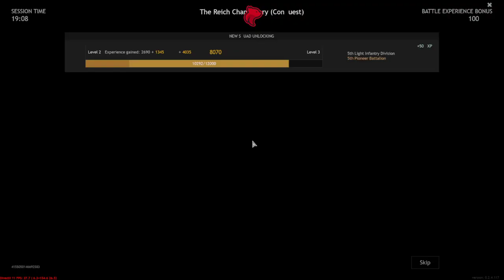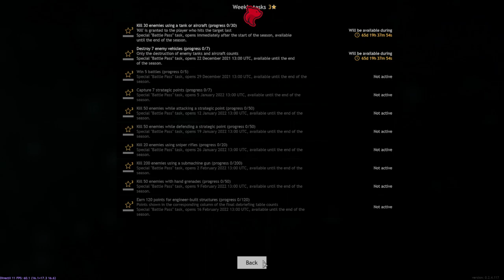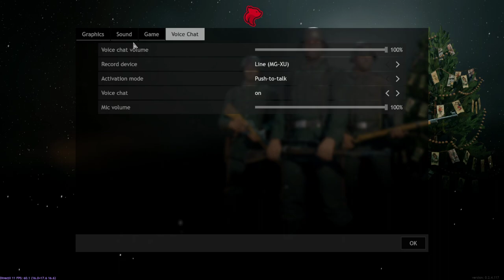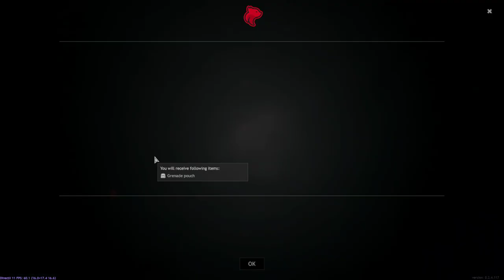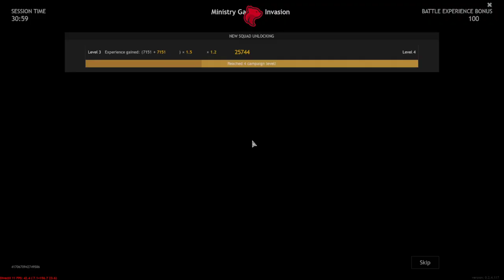Enlisted - Part 13 (Let's Play)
Players battle in large maps based on major World War II battles on the Eastern Front and Western Front of World War II. Depending on the map, players fight each other in two teams representing the Allies and Axis; factions at launch are the Red Army, the United States Army, and the Wehrmacht (each campaign's Wehrmacht is a separate faction). At launch, the game features two campaigns: Battle of Moscow and Invasion of Normandy. The British Army faction, as well as the Battle of Tunisia and Battle of Berlin campaigns, are to be added later in the game's development.